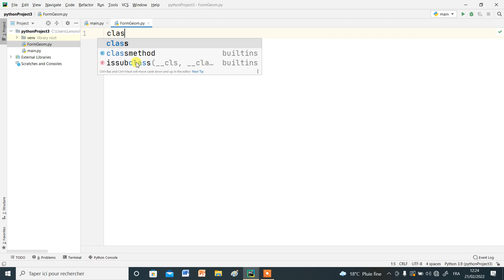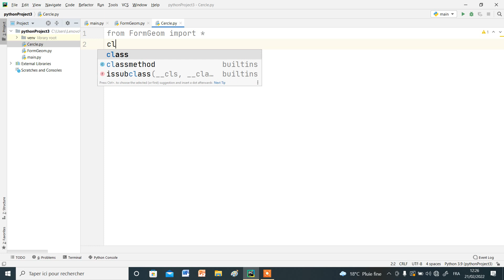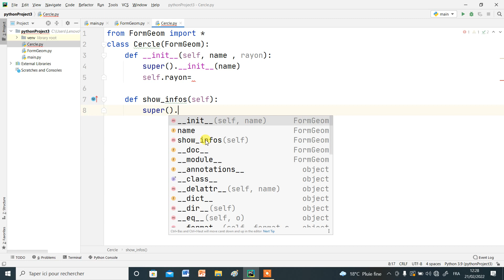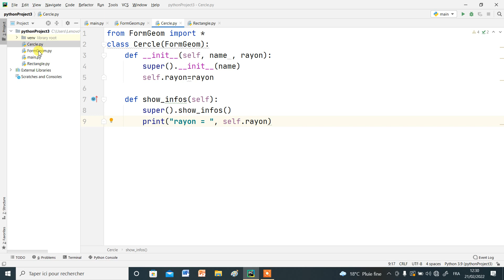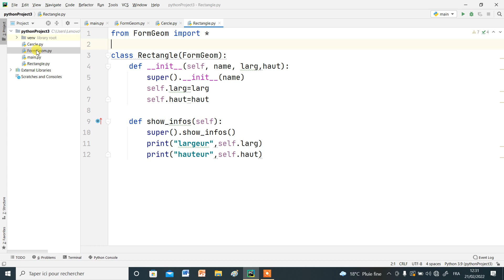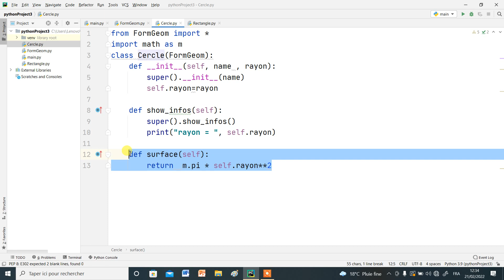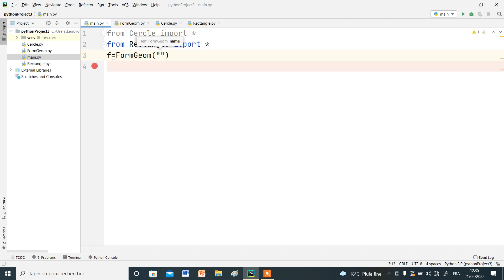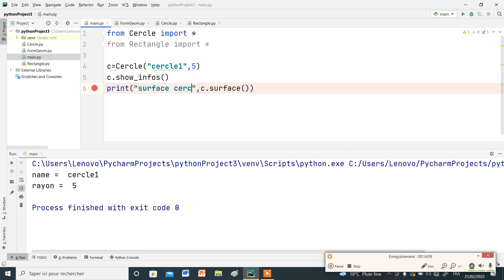Module: La programmation Orienté Object en python Inheritance part 2 #29 شرح بالعربي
جميع الدروس موجودة في القناة إليكم الروابط
Learn Python in 4 Hours
learn array in python in 2 Hours
les matrice dans python

البنيات  بلغة بايتون والخوارزميات
تعلم برمجة المجموعات  بإستعمال لغة بايثون في ساعة واحدة
سلسلة تعلم الملفات في  بايتون في ساعتين